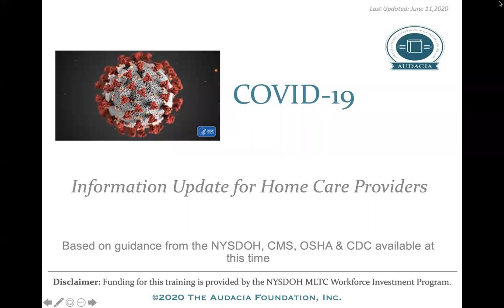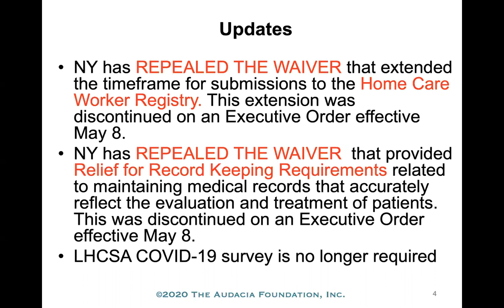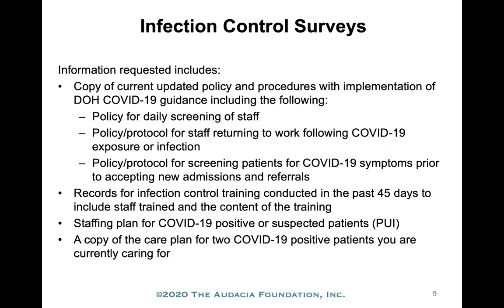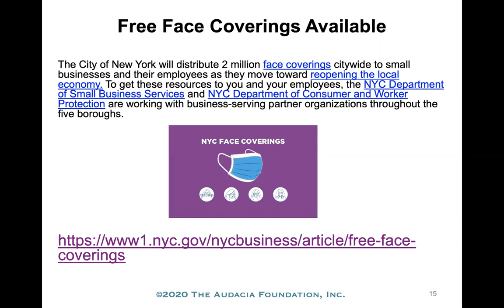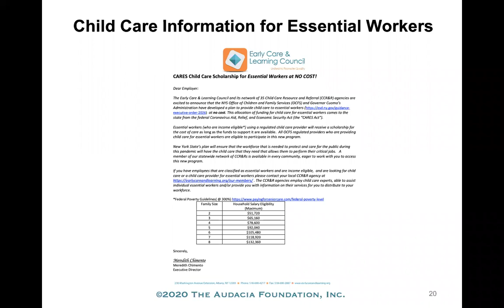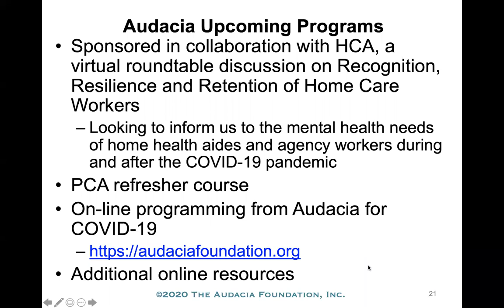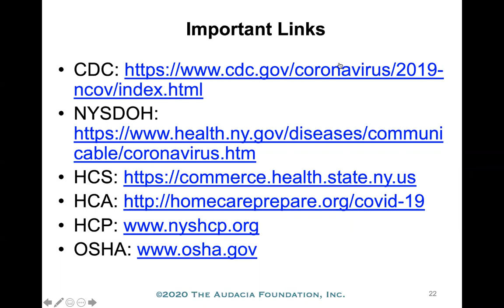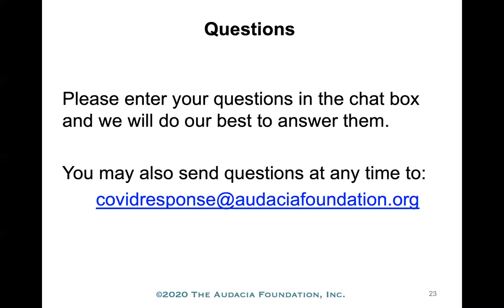COVID-19 Update Forum for Home Care Providers (6/11/2020)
Webinar Original Air Date: June 11, 2020

Information Update for Home Care Providers during the COVID-19 Pandemic

Learning Objectives:
-  Update providers on most recent DOH, CMS, OSHA and CDC guidance for management of  agency operations during the pandemic
-  Share resources for N-95 fit testing in your  agencies
-  Review NYSDOH discontinuance of extended timeframe for home care organizations to submit information to the state’s home care registry and record keeping requirements.
-  Inform providers of state focused off-site home care surveys eyeing infection control
-  Provide additional resources for procurement of PPE supplies and discuss obtaining PPE from a stockpile made available from NYCDOHMH
-  Encourage providers to share best practices and lessons learned in maintaining essential home care  services

Presenter:
Ann M. Frisch, RN, BSN, MBA has over 30 years of experience in post-acute and home care services. She served as the Executive Director for the NYC Health & Hospitals Corporation Home Care Division for many years and has worked with agencies in navigating through many provider challenges during New York City transit strikes, hurricane Sandy, 911, labor strikes and the Ebola crisis. She has previously held Board positions for both the Home Care Association of New York and New Jersey and has achieved the prestigious designation of Patient Safety Officer from the Institute of Health Care Improvement.